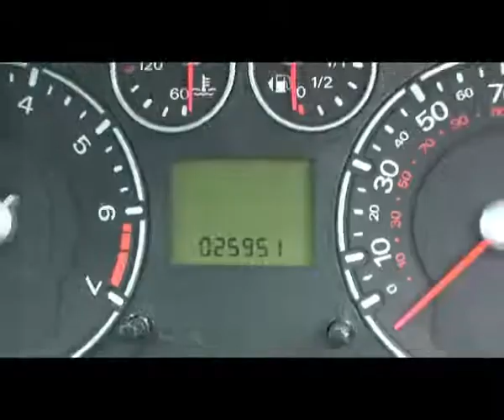JTZ Ford Fiesta